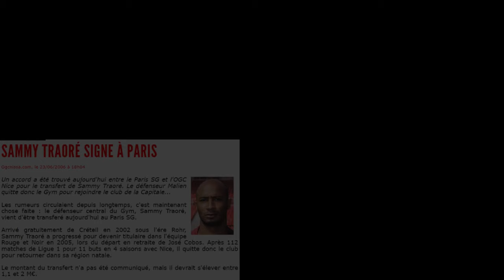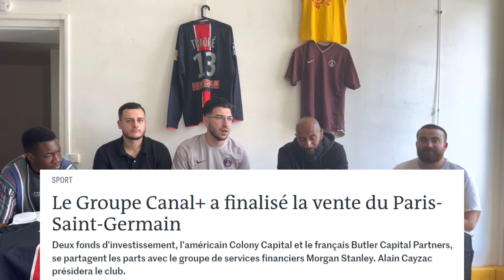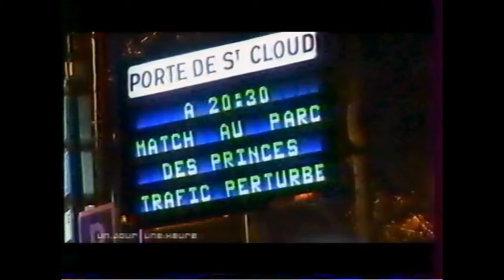Saison 2006-2007 Ligue 1, Pire saison du PSG? Retrospective avec Sammy Traoré, ancien joueur du PSG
Podcast Ligue 1 Saison 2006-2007 du PSG.

Un Maillot Une Histoire revient sur la saison parisienne, l'une si ce n'est la plus difficile dans l'histoire du club avec comme invité: Sammy Traoré.

Podcast qui retrace la saison match après match.
Si le contenu vous a plus, n'hésitez pas à liker, commenter et partager!
Partie 2 Prochaînement!

Insta 📸: UnMaillotUneHistoire

Les Chapitres:

00:00 L'intersaison et l'arrivée de Sammy Traoré

08:42 Classico au Parc, le But de Ribery raconté

12:50 L'ol des années 2000, injouable

17:35 Guy Lacombe et sa relation avec les joueurs

20:20 Paris volé par l'arbitrage

25:42 La Suspension de Pierre Alain Frau

29:09 Paris et la crise de Novembre

36:15 Quand Paris licenciait un de ses joueurs Vikash Dhorasso

40:00 La mort d'un supporter au Parc des Princes

Crédits:
Rad&Co Générique Outro

Footdavant pour l'interview de Guy Lacombe

Soccers, Meilleurs du PSG, Onzeo, Histoire du PSG pour les archives

Pour aller plus loin:
L'interview de Guy Lacombe sur le site Footdavant